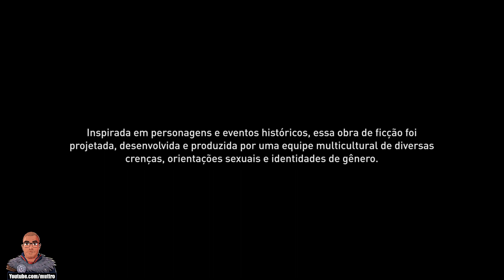Assassin's Creed Mirage - #6 - Gameplay - Português PT-BR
Deixa o seu Like, Obrigado!

Assassin’s Creed Mirage na Ubisoft Store e junte-se aos Ocultos agora mesmo. Torne-se o Assassino mais versátil e inventivo da história da franquia! Explore as maravilhas de Bagdá passeando pela cidade. Melhore suas habilidades através dos contratos e faça aprimoramentos nas sedes dos Assassinos. Elimine inimigos furtivamente com assassinatos ainda mais viscerais.